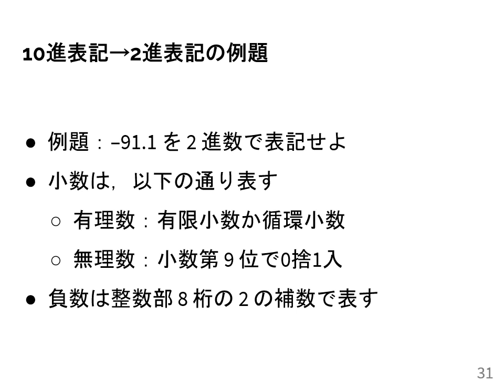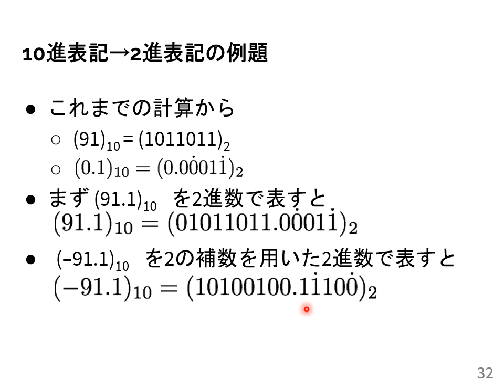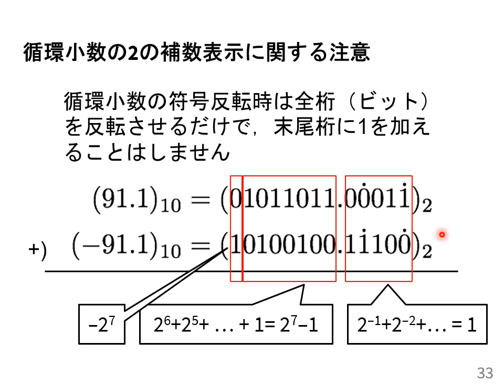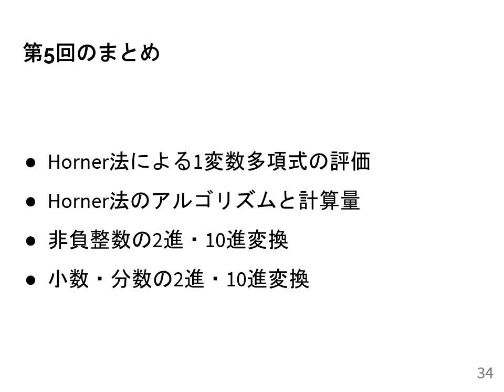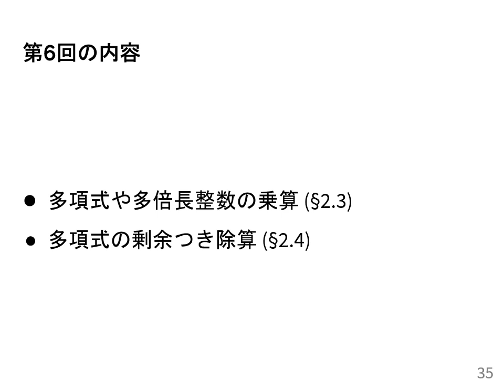計算機数学I 2020 (5-4) 2進・10進変換の例題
2進・10進変換の例題．
授業情報はこちら: